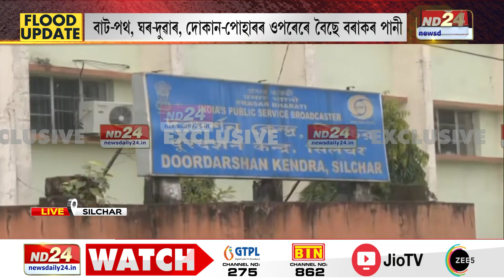𝐌𝐎𝐑𝐍𝐈𝐍𝐆 𝐏𝐑𝐈𝐌𝐄|𝐏𝐀𝐑𝐓 𝐈𝐈